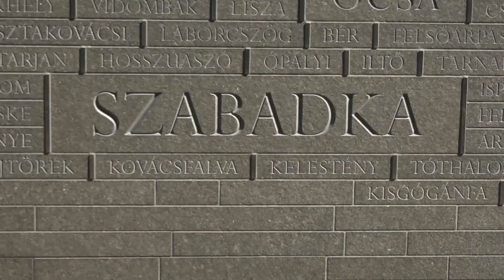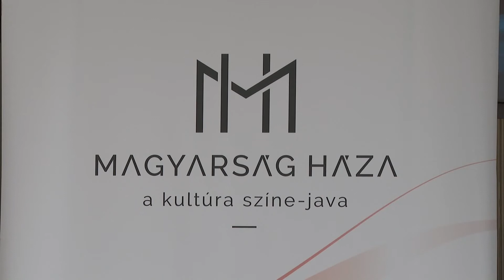2022.05.30. Nemzeti összetartozás napja - Erdély kiemelt helyszíne lesz a programoknak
Budapest mellett Erdély lesz a központi helyszíne a nemzeti összetartozás napja alkalmából szervezett programsorozatnak.